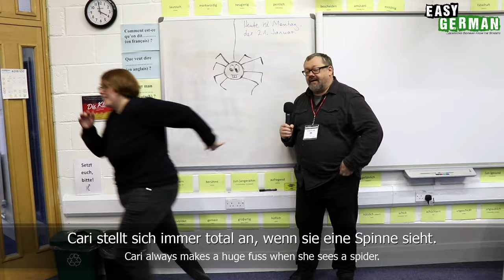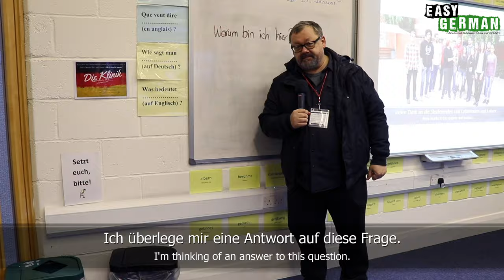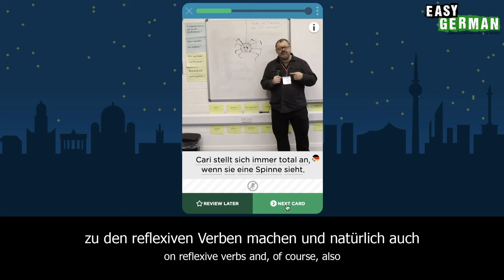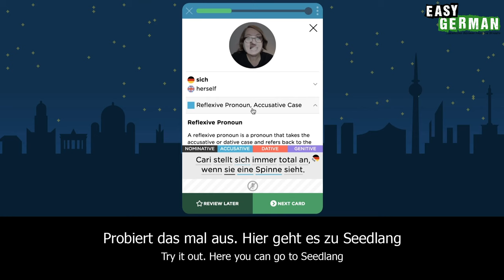20 Common Reflexive Verbs in German | Super Easy German (97)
Thanks to the students and teachers of the Merchant Taylors' School!

Hosts of this episode: Carina Schmid, Isabell Schmid and the students and teachers of the Merchant Taylors' School
Camera: Janusz Hamerski, Carina Schmid
Edit: Janusz Hamerski / Carina Schmid
Translation: Ben Eve